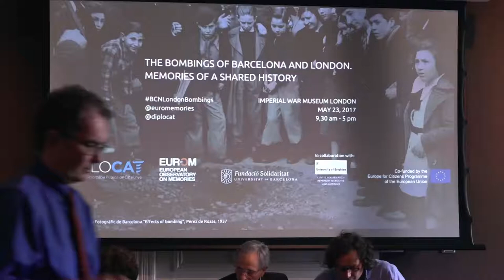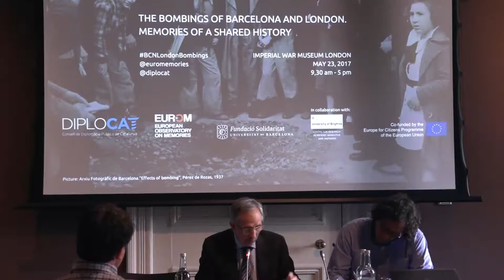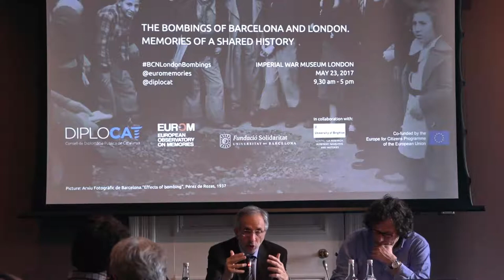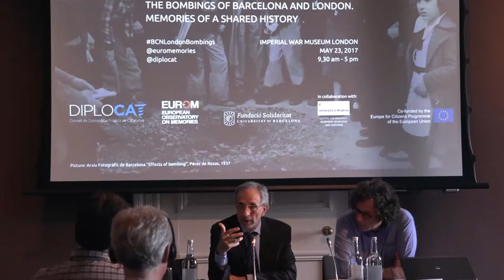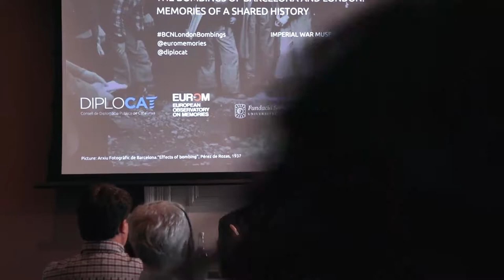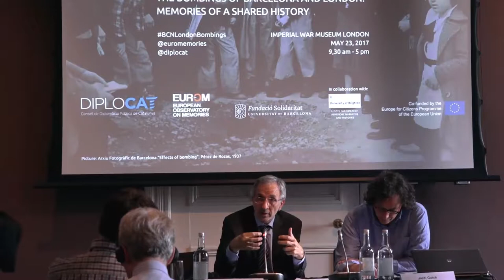6.Els bombardejos de Barcelona i Londres: Josep Mayoral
Josep Mayoral, membre d’Alcaldes per la Pau i alcalde de Granollers, una de les ciutats més afectades pels bombardejos feixistes. A mode de conclusió, Mayoral va afirmar que “les ciutats que han vist córrer la sang pels seus carrers tenen l’obligació de comprometre’s amb la pau”.